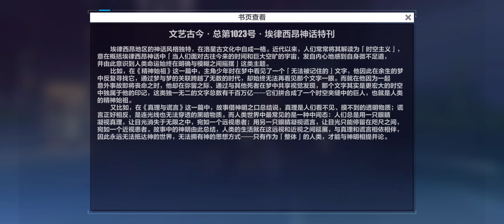Honkai impact v 7.3 - Chapter 43 - Hundred Years of Solitary Shadow [Part 8]honkaiimpact3